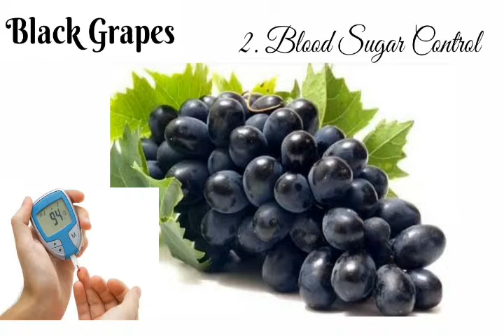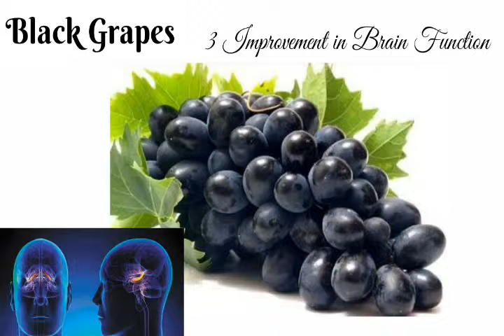Black Grapes : Amazing Health benefits For Skin; Hair & Health@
Watch the Video Till End 🔚🔚For More Useful methods.

The materials and the information contained  are provided for general and educational purposes only and do not constitute any legal, medical or other professional advice on any subject matter. Always seek the advice of your physician to starting any new diet . If you have or suspect that you have a medical problem, promptly contact your health care provide.

( Note - ALL THE IMAGES / PICTURES SHOWN IN THE VIDEO BELONGS TO THE RESPECTED OWNERS AND NOT ME...I AM THE NOT THE OWNER OFF ANY PICTURES SHOWED IN THE VIDEO )